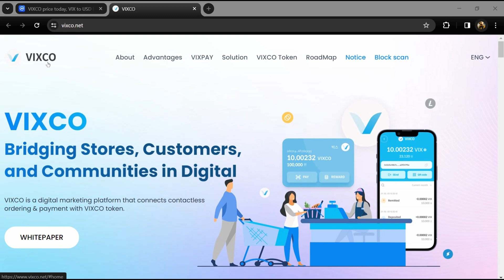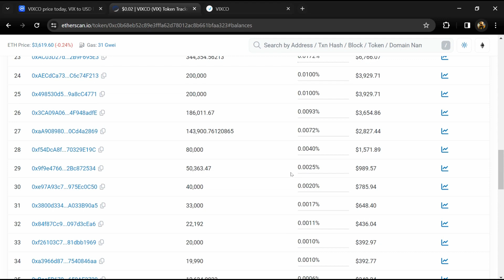What is VIXCO (VIX) Coin | Review About VIX Token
In this video, I will share a Review of the VIXCO (VIX) token Crypto Project. I have collected all the data from online sources please don't take this video as financial advice. I am not a financial advisor.